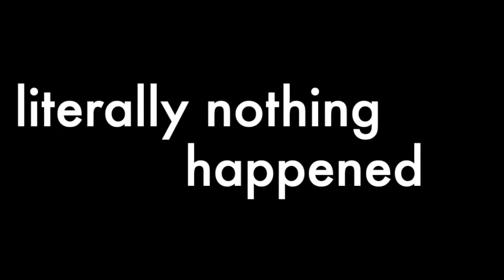INSANE LIFE HACKS